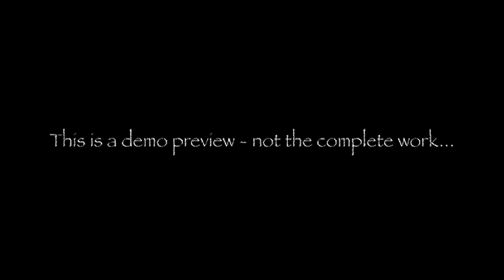Table Music (Musique de Table) by Thierry de Mey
Thierry de Mey's "Musique de Table" . In order to view this video on the Enhanced CD you need to buy the actual CD, not the digital download album. Enjoy:)